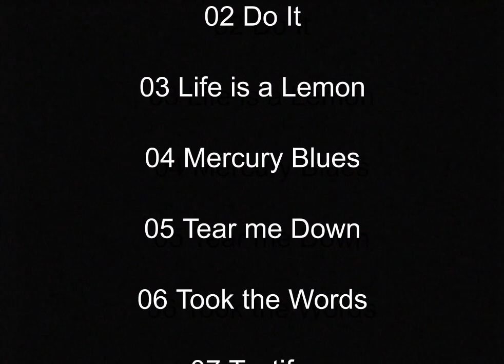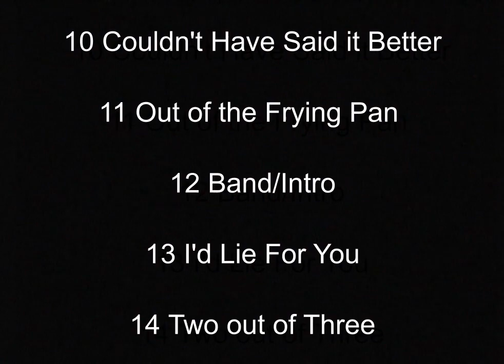Meat Loaf legacy - 2003 Wolf Trap, Virginia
From the 'Last World Tour' from 2003, this is an almost complete concert. Recorded on september 7th at Wolf Trap.
Although camera pans away quite often its fantastic to have a full Couldn't Have Said It Better show. I did add two videos in this. During Testify and Paradise the video was black the entire time, so I put some archived video from Mexico 2003 in it.

Set:
01 Wasted Youth
02 Do It 2:53
03 Life is a Lemon 5:01
04 Mercury Blues 12:56
05 Tear me Down 19:30
06 Took the Words 23:42
07 Testify (added footage) 33:15
08 All Revved Up 40:16
09 Anything for Love 49:01
10 Couldn't Have Said it Better 1:05:29
11 Out of the Frying Pan 1:15:14
12 Band Intro 1:27:12
13 I'd Lie For You 1:37:52
14 Talk with Audience 1:40:06

14 Two Out of Three 1:43:35
15 Paradise by the Dashboard Light(added video) 1:49:40